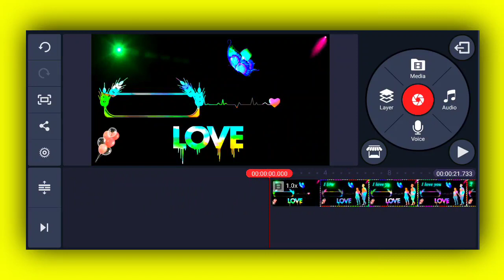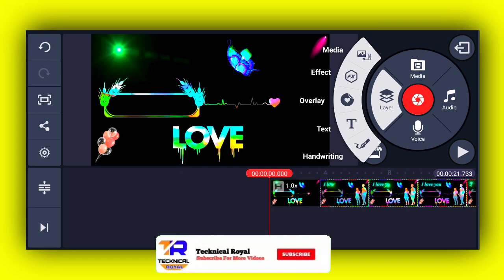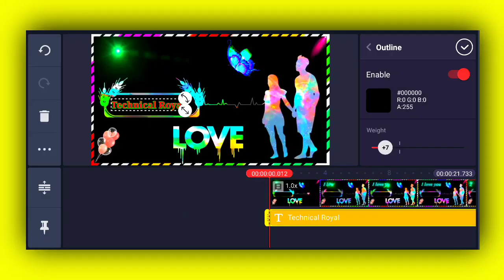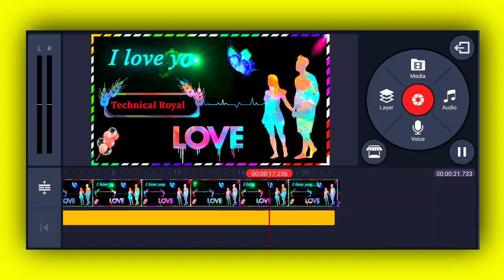Love Name Art Professional in Kinemaster Edit Full Tutorial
Hello Freads

         Welcome Technical Royal Chenal me Apka Bahot bahot  Swagat Hai... ❤️

       हेलो फ्रेंड्स दोस्तों इस वीडियो में मैंने बताया कि लव नेम एडिट किस तरह बनाया जाता है फुल इंफॉर्मेशन दी है इस वीडियो में और पूरी तरह से आप सीखते दोस्तों आसानी से वीडियो को पूरा देखें

Technicalroyal NameArtviral Name Art Professional in Kinemaster Edit Full Tutorial In Android
Love Name Art
Love Name Art Video
About this video :- 👉
kinemaster
editing tutorial
video editing kaise kare android
colour smoke video editing
smoke colour video tik tok
happy birthday song
Kinemaster colour video smoke
Kinemaster  colour smoke video
photo our name colour smoke video
colour liquid name art video
name art video colour liquid
love name art
Tik Tok viral name art
tik tok viral name art video editing
tiktok trending new video kaise banaye

________(FOLLOW ME)__________________

Like karo👍
Sher karo💌